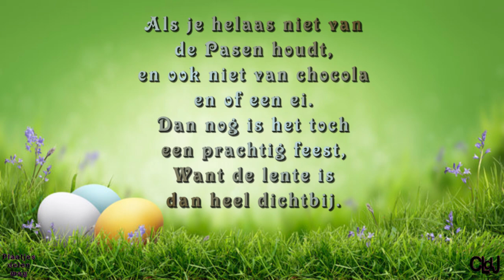vr 8 mrt | Telefoontjes | Met de meisjes uit | Even met een rok weg | Mooie trui gescoord. #2124